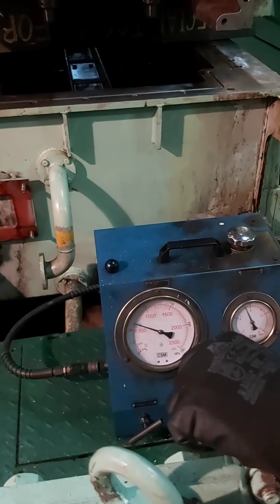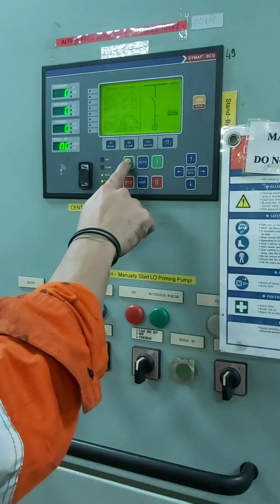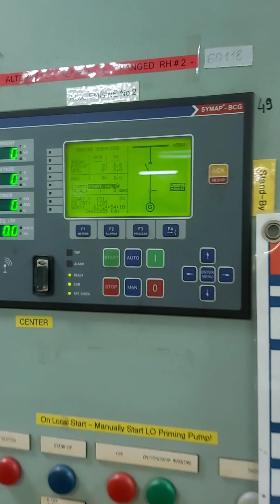Yanmar diesel engine generator overhauling (change all)